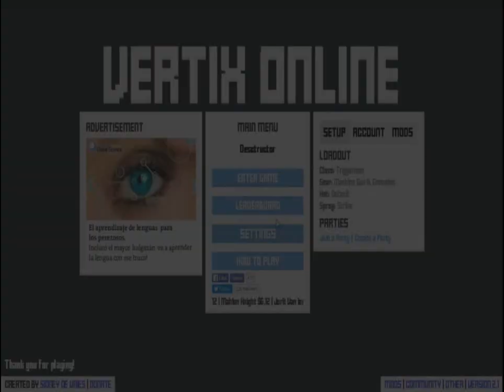jugando vertix io momentos epicos 5 contra uno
jugando vertix io momentos epicos 5 contra uno video de JuegosGamerPlay de todo